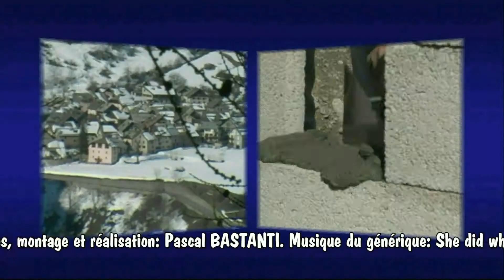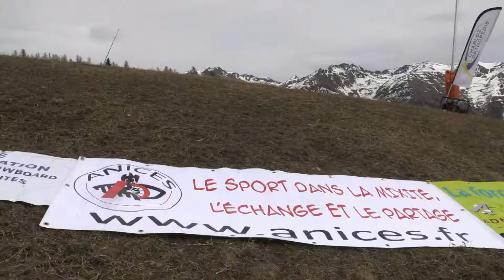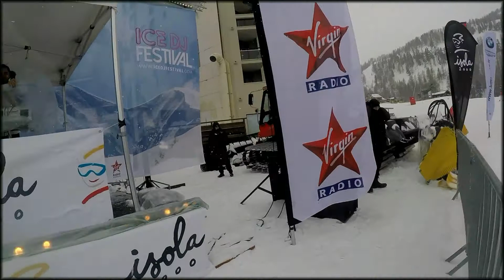Quoi de 9 FSGT , ANICES, ICE DJ luge airboard etc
Dans ce magazine nous allons à Auron pour les championnats de France de FSGT et pour l'association ANICES qui organise des manifestations pour les handicapés. Le 1er avril nous attendons Kungs pour l'ICE DJ festival à Isola 2000 et le 2 nous retournons à Auron pour faire de la luge airboard.